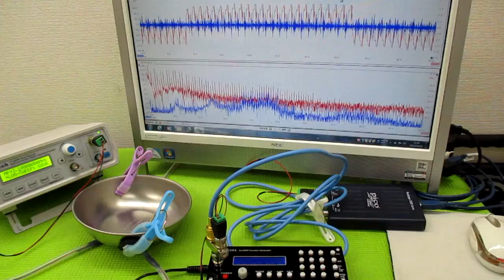音と超音波の組み合わせを利用した超音波制御技術